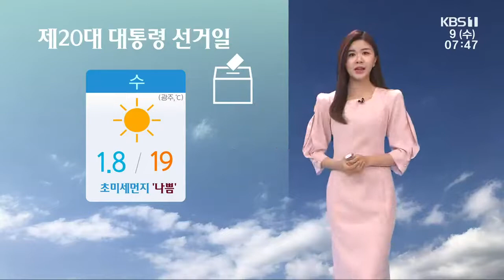남윤선 기상캐스터가 전하는 오늘의 광주·전남 날씨 / KBS 220309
제20대 대통령 선거일
기온 1.8~19도, 초미세먼지 '나쁨'
전남동부권 건조주의보
당부간 포근한 날씨, 일요일 비 예보